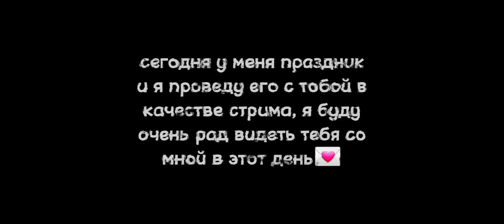ГЕРОЙ КОТОРЫЙ ИЗМЕНИЛ ВСЕ | MOBILE LEGENDS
дискорд:
sleeping #6199